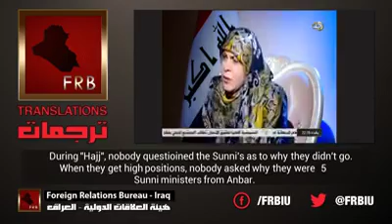MP Fatlawi argues 'Iraq is a democratic state' citing greater religious freedom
In another television interview Hanan al Fatlawi described Iraq, post-2003, a democracy. Previously, as she claims, "the Islamic female head covering, praying in public were all prohibited if you were Shia".

Fatlawi remarks came in response to whether religious based discrimination in the country exists.